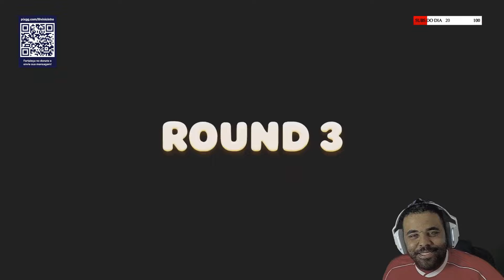VINICIN JOGA PARTY ANIMALS COM OS CRIAS | Cortes Do Lil Vinicinho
se torne membro e apareça no fim dos vídeos!